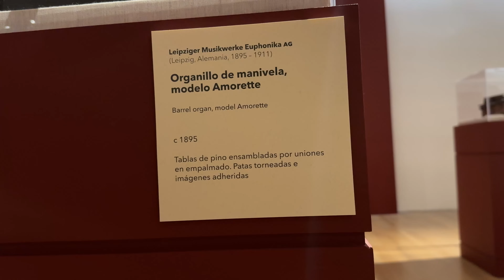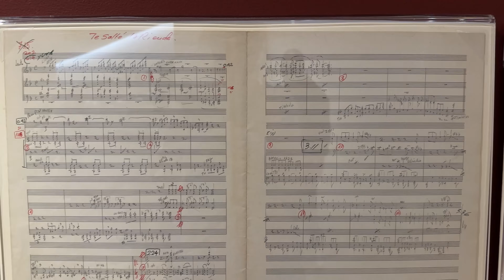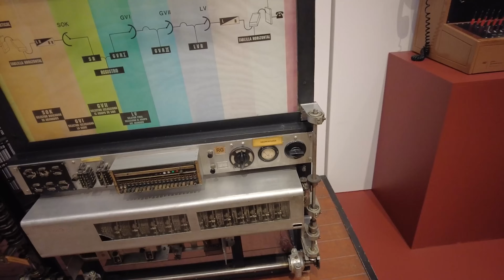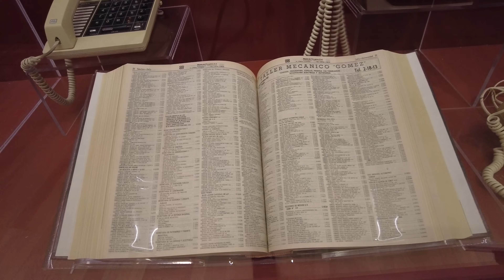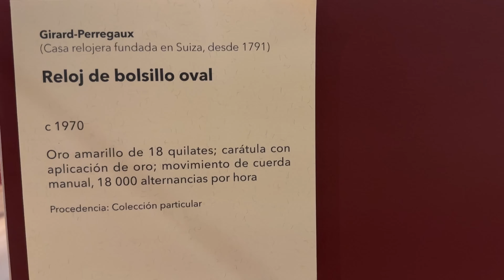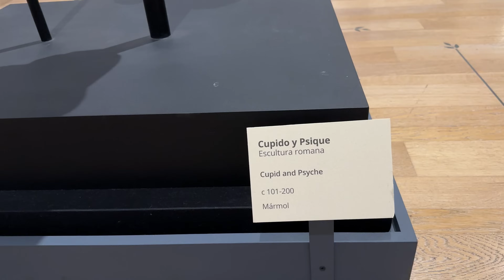باورم نمیشد این مجسمه ها رو از نزدیک ببینم، موزه سمیه مکزیک و سیتی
موزه سُمَیه (به اسپانیایی: Museo Soumaya) موزه‌ای در مکزیکو سیتی، پایتخت کشور مکزیک است که حاوی «مجموعه خصوصی» کارلوس اسلیم است. در این موزه، بیش از ۶۰هزار اثر هنری که عمدتاً آثار اروپایی و مکزیکی را شامل می‌شود، به نمایش گذاشته شده‌اند.

موزه سُمَیه در میدان لرتو و میدان کارسو مکزیکو سیتی واقع شده‌است.[۲]

کارلوس اسلیم این موزه را به یاد همسر درگذشته‌اش، سمیه جمایل ساخت.[۳] بازدید از این موزه رایگان است.[۴]
دوستان عزیز باید یا آوری کنم که  ما برای سفرهامون هیچ اسپانسری نداریم ،سابسکرایب و لایک و کامنت شما اسپانسر ماست
با سابسکرایب کانال و لایک کردن ویدیو ها از ما حمایت میکنید و ما هم می تونیم با انرژی بهتر ویدوی های بیشتر و بهتری بسازیم
لیست تجهیزات فیلم برداری
GoPro 8

لینک حمایت مالی از کانال ما در داخل ایران

لینک های حمایت از کانال در خارج از ایران با کریپتو